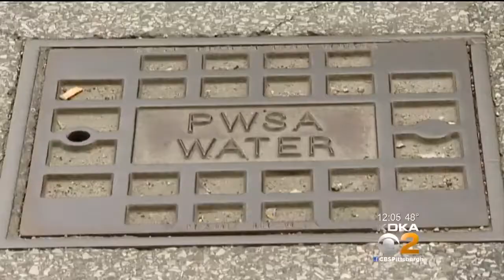PWSA Votes On Budget, Includes Multi-Year Rate Increase For Customers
The Pittsburgh Water and Sewer Authority has released its 2018 budget and rate plan, and if you're a customer, you can expect your rates to go up by double digits in the coming months.